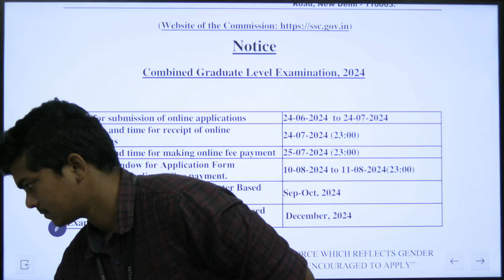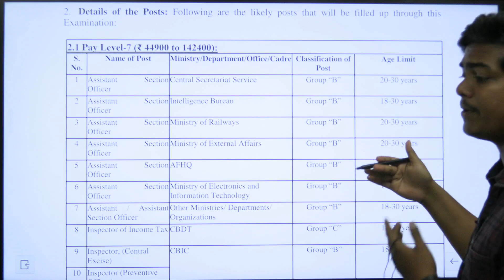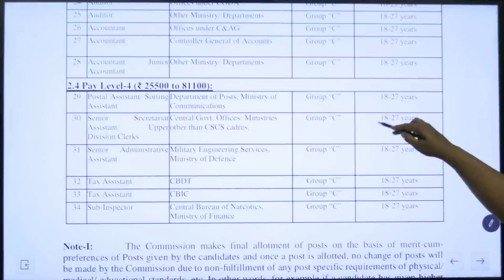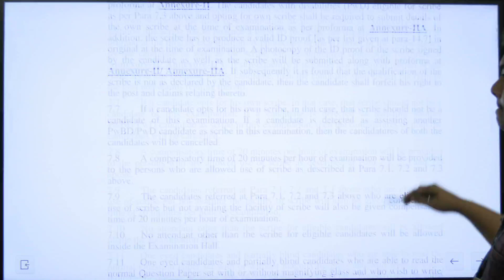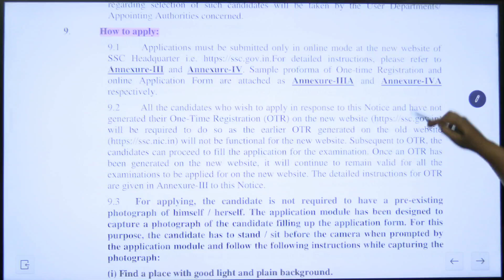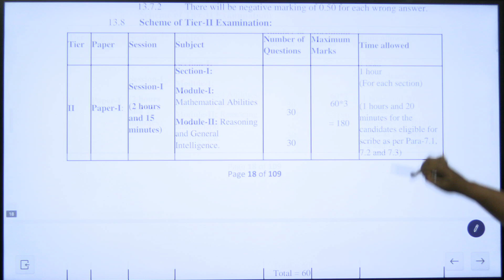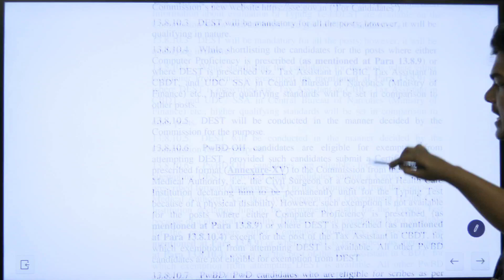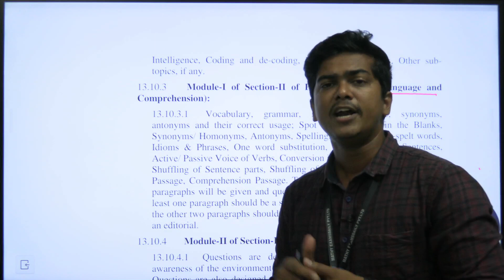SSC CGL 2024 New Notification | SSC CGL Vacancy Details | Education Qualification Full Details